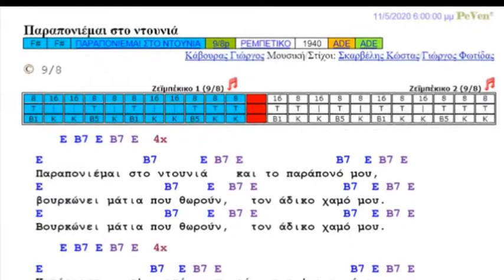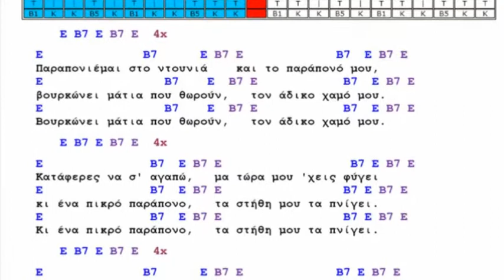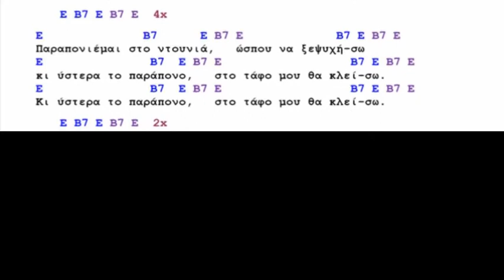Παραπονιέμαι στο ντουνιά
Προβούλα 11/5/2020
Παρέα με τον Γιώργο Κάβουρα

1η εκτέλεση (1940): Κάβουρας Γιώργος
Μουσική/Στίχοι: Σκαρβέλης Κώστας/Γιώργος Φωτίδας